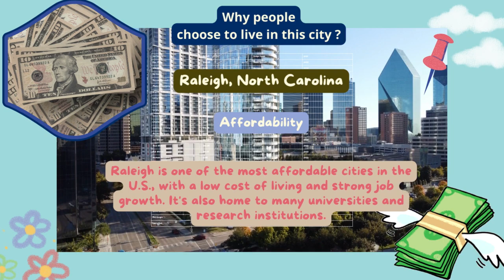Why people are considered Raleigh, North Carolina great places to live